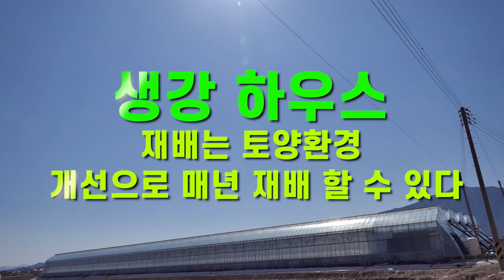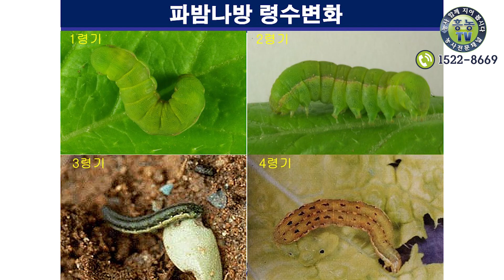생강 하우스 재배는 토양환경 개선으로 매년 재배 할 수 있다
하우스 생강 재배는 토양 환경 개선하면 매년 연작을 해도 다수확을 할 수 있습니다. 매년 수확 후 밧사미드로 토양소독 후 흥농 4중세트, 땅 살리기 균체 비료를 기비로 사용하고 종구는 엑스칼리버 골드 침지 후 파종하고 생강 싹이 올라온 후 엑스칼리버 골드 1봉 물 50말에 희석하여 관주해 주고 병해충 방제를 위하여 10~15일 간격으로 적용약제+유기FA-100+하나로뚝 혼용살포로 병충해를 방지해 줌으로써 다수확을 할 수 있습니다